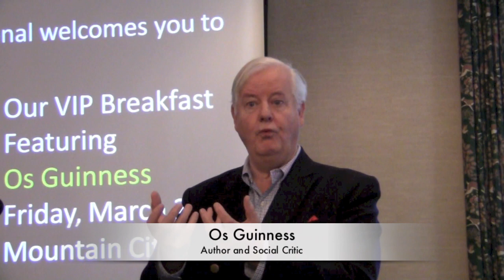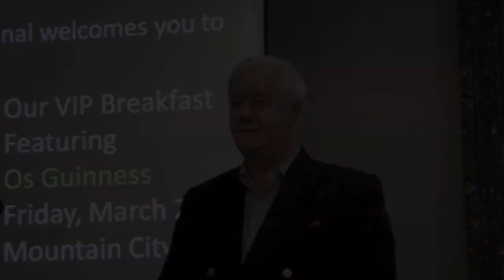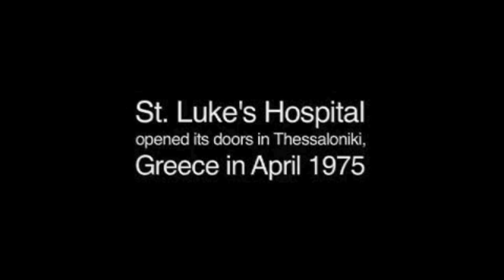This Week at AMG - December 28, 2015 - Looking Back at 2015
In 2015's last episode of "This Week at AMG," we look back at some of the highlights of what God has done through AMG this past year. Some of the highlights include filming national pastors overseas, Os Guinness sharing about God's glory, and national worker Ohene Kumi sharing about the ministry in Ghana. Click on the link in the video to learn more about AMG's Worldwide Ministries Fund!